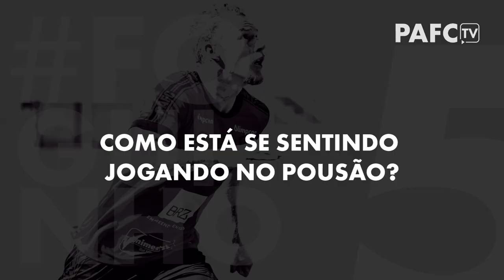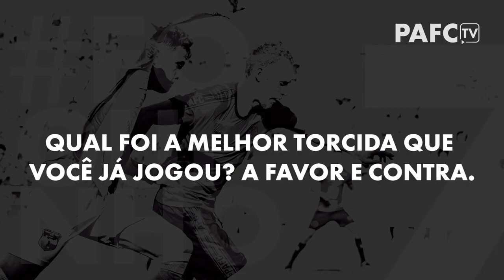🎤🔴⚫️ | ENTREVISTA | ELIVELTON FOGUINHO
Confira a entrevista exclusiva do lateral-esquerdo Foguinho, um dos jogadores mais queridos pela torcida do Pousão!